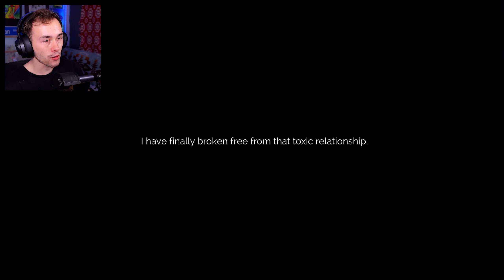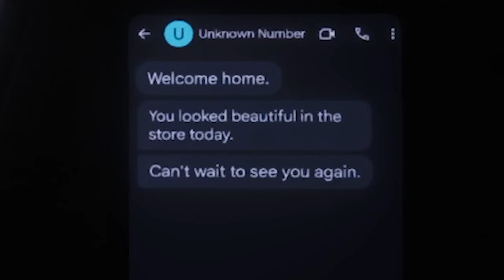MY EX IS BEHIND ME.. ISN'T HE? | The Stalked (Demo Gameplay)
A gaming channel all about playing indie horror games from itch.io, stream, and game jolt.

I hope you enjoy any of the videos I have posted and hope you come back to see what am up to in the future. Also, if you like a video leave a like for it because 1 like = 100 raindrops for my people of California.

 Sincerely,
              Ethan